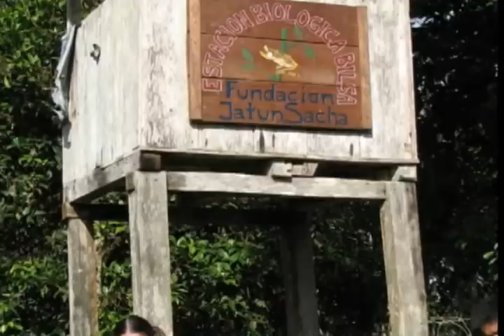Chocó Rainforest, Ecuador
An informational video about the Chocó rainforest of coastal Ecuador including information about Fundación Jatun Sacha's Bilsa Biological reserve